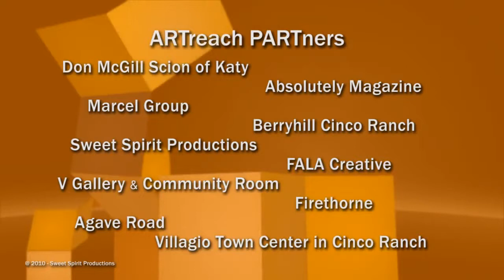Texas Music Project Sept 2010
Texas Music Project in Katy at Agave Road is a cultural tourism project supported by Texas Commission on the Arts and ARTreach Community Partners. ARTreach Presented Jon Christopher Davis and Lone Star Attitude on Sept 1, 2010. Over 300 residents of Katy and the surrounding area as well as visitors from Richmond, Houston, Sugar Land, Woodlands, Austin and Dallas attended the event.